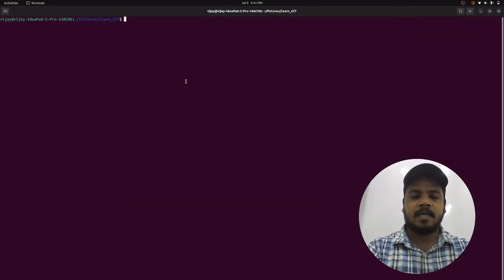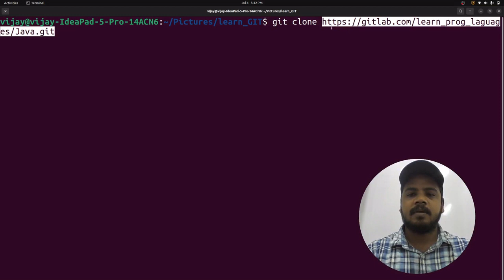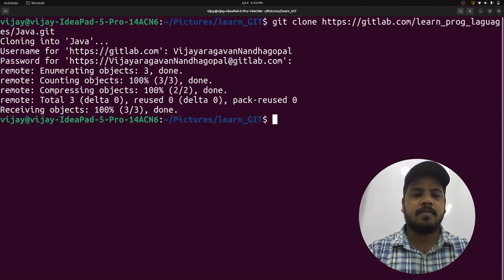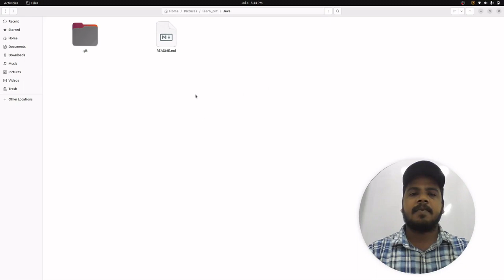தமிழில் GIT - Git commands - git clone - Vijayaragavan - Payilagam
GIT Git commands - git clone - Payilagam.

In this GIT in Tamil Video tutorial, our trainer Mr.Vijayaragavan discusses about,
Git Commands - What is Git Clone? _ How to use it?

PLgWpUXNR_WCeDqlTC2wz5-YpF0ByBT_mZ